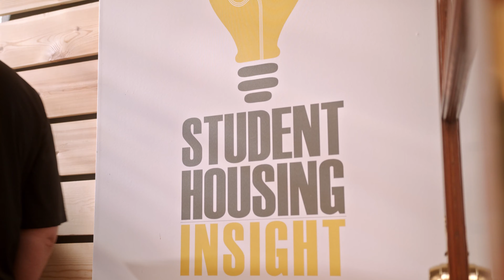What is Student Housing Insight?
Student housing is such a unique industry.

The more unique an industry is, the more important it is for that industry to have…
a resource and a platform to share ideas and data, to determine best practices, and a platform to simply promote networking among the professionals in that industry.

That’s what we are setting out to provide with Student Housing Insight.

But what’s even more unique about the student housing industry… is how unique those professionals are.

They want to make a positive impact on the students and the university communities they serve. They understand they have an opportunity to touch the future and they come to work every day looking for ways to make that future bright.

If you’re one of those people, come be a part of Student Housing Insight.